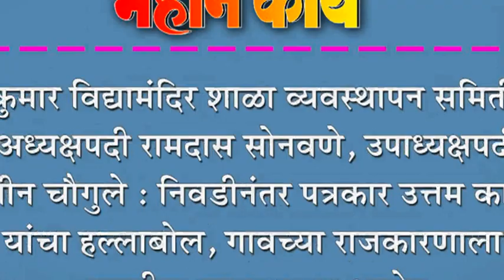कुमार विद्यामंदिर शाळा व्यवस्थापन समिती अध्यक्षपदी रामदास सोनवणे,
कुमार विद्यामंदिर शाळा व्यवस्थापन समिती अध्यक्षपदी रामदास सोनवणे, उपाध्यक्षपदी नितीन चौगुले : निवडीनंतर पत्रकार उत्तम कागले यांचा हल्लाबोल, गावच्या राजकारणाला काळीमा फासल्याचा आरोप